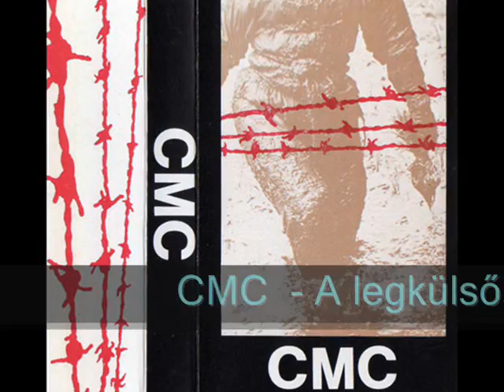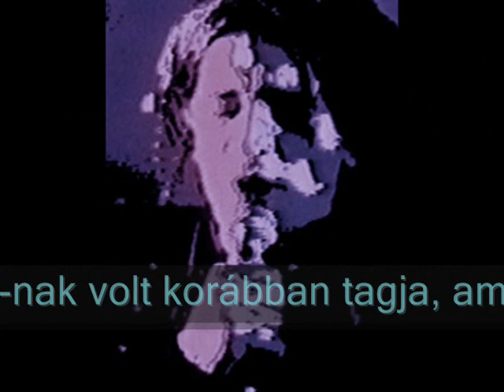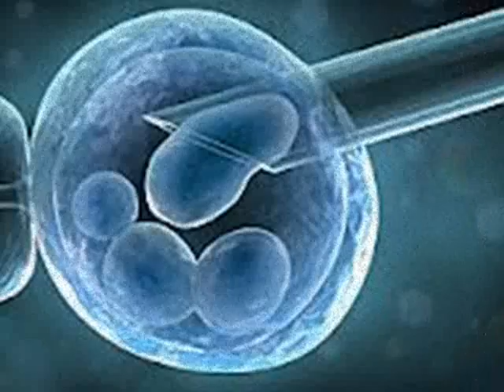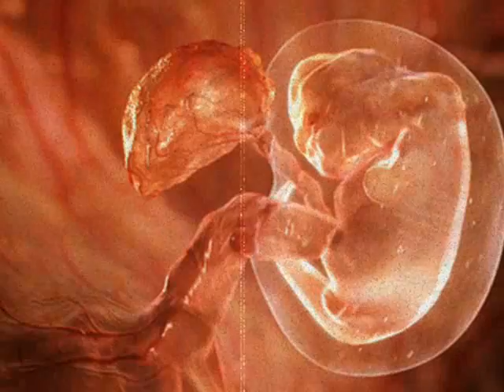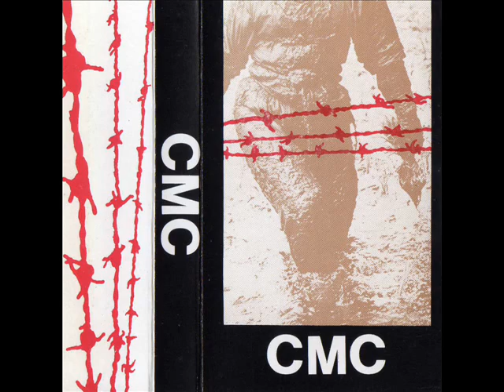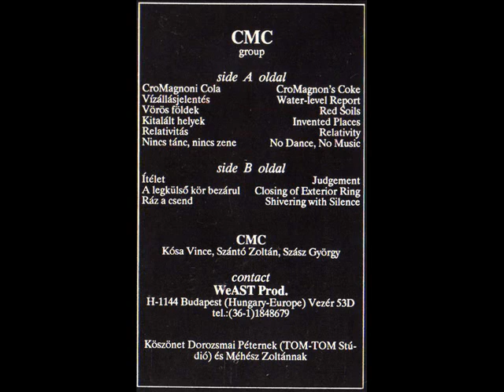CMC - A legkülső kör bezárul (Closing of Exterior Ring) - B02 Cro Magnoni Cola 1989. MC (HQ Audio)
A zenekart 1988-ban alapította négy furcsa figura. Szántó Zoltán -- basszus, szintetizátor, Sal István -- dizájn, vetítések, Kósa Vince -- gitár, ütősök és Szász György -- beszéd, szintetizátor. Utóbbi két úriember a '80-as évek mára már -- bizonyos körökben -- legendás hírűvé vált ipari, zaj-zenekarának, az Art Deco-nak volt korábban tagja, amely magában megérne egy külön írást. A C.M.C. zenéjét talán EBM-nek sorolnák most be, bár szerintem ennyire nem behatárolhatóak: van ebben ipari, kísérleti, electric body és sok minden más.

Tagok:   Kósa Vince, Szántó Zoltán, Szász György

A legkülső kör bezárul:
Utolsó agylánc, kapcsolat.
Belülről omló vakolat.
Őrjöngő sirály a fejed felett,
Őrjöngő sirály tépi a szemed.
Tudatod végső erejénél fogva,
Bemenekülsz egy köralagútba.
Összecsukódó, vérző falak,
Elindulsz lassan, a vonat halad.
Valaki felsír, de nem segít semmi,
Valaki felsír, de nem segít senki.

Minden egyre gyorsabb...
Könnyű hangú nevetések
Fintorrá torzulnak.
Királylány vagy? Vartyogsz!
A békák áriáznak.
Szerelmeink a körön kívül
sorban falhoz állnak.
Hülye gyerek most láthatod,
tarkón lövik őket.
Kuruttyolva elhagyott
álom temetőkben...

Album tracklista (1989.):
01 Cro-magnoni Cola
02 Vízállás jelentés (Water-level Report)
03 Vörös földek (Red Lands)
04 Kitalált helyek (Fictious Places)
05 Relativitás (Relativity)
06 Nincs tánc, nincs zene (No Dance, No Music)
07 Ítélet (Judgement)
08 A legkülső kör bezárul (The Outermost Circle Is Closing)
09 Ráz a csend (Shaking Silence)

Diszkográfia:
- CMC - Cro Magnoni Cola - 1989 (MC)
- Halálmorze - 1991 (CD)

Originally CMC is the abbridgement of Cromagnon-i Cola. It founded in Budapest (the capital of Hungary) by György (George) Szász who worked in the printing idustry at that time.
The other two members joined him to launch one of the best and most underrated Hungarian band ever. They easy reach the standard of Western -Europe's electro-industrial music (Xymox, Borghesia, Laibach etc.)
And their sound - even now- is terrible fresh and their music is never boring.
Vince Kósa earlier was in another great industrial band called Art Deco, which was active in the middle 80's.
The genre of their music is hard to describe, but it is a very unique mix of industrial, dark wave and techno pop. Perhaps "industrial - shamanistic noise music" like Kósa's earlier band Art Deco.
Their concerts were complete audio-visual (movie) shows.
They even played before Test Department. (In 1985, Vince Kosa helped organize the first Test Dept. shows in Budapest)
Their lyrics were written by Ilona Visnyei (wife of György Szász), and she also painted their concert flyers as well.
In the meantime György Szász founded his own indipendent records label: Weast CMC, to release CMC and other Hungarian bands played in the same or similar style. (BP Service, CMC, F.O.System, Happy Dead Band, Keleti Fény, Lacht El Bahhtar, Sziámi)
I posted F.O.System earlier, and i will Lacht El Bahhtar later.